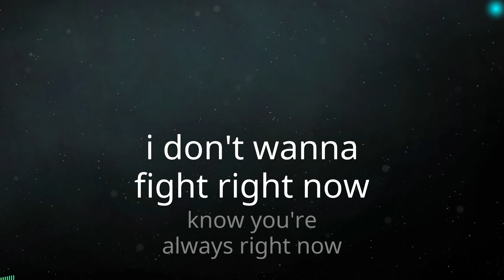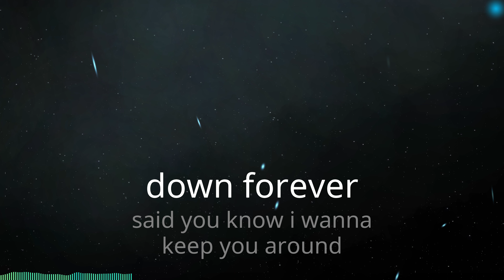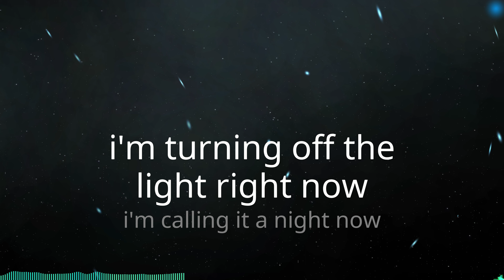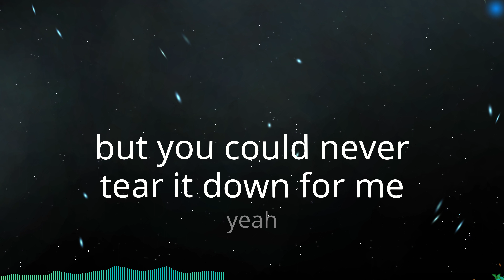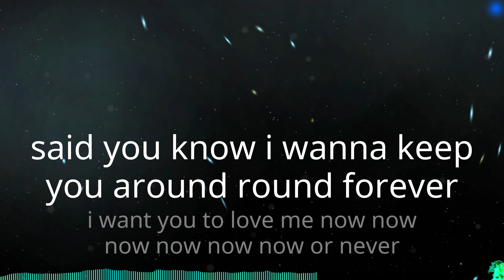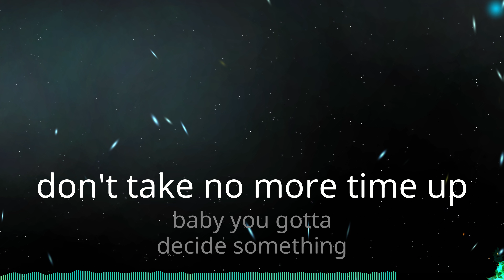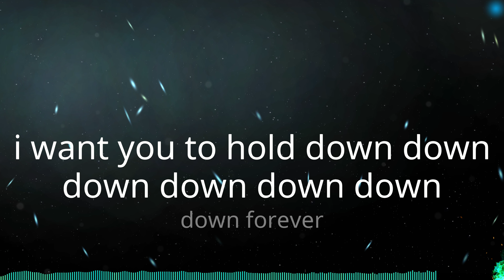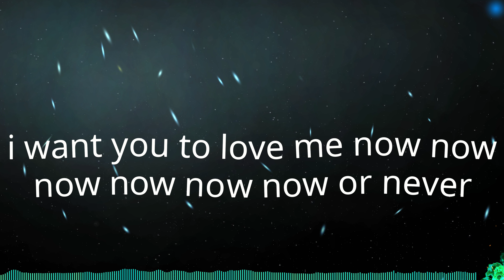Halsey - Now Or Never (Lyrics)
Lyrics:
i don't wanna
fight right now
know you're
always right now
you know i need you
round with me
but nobody waitin
round wit me
been through the ups
yeah the ups and
the downs me
we gotta whole lotta love
but you don't wanna
spread it around with me
yeah
know we running outta time
never pick up
when you want me
now i gotta draw a line
baby we done enough talking
need to know
that you're mine
gotta be right now
right now
baby gon' love me now now now
now now now now or ever
i want you to hold down down
down down down down
down forever
said you know i wanna
keep you around
round forever
i want you to love me now
now now now now now or ever
i'm turning off the
light right now
i'm calling it a night now
wishing you were
round with me
but you in different
town than me
we been through it all
but you could never
spit it out for me
tryna talk to a wall
tear it down for me
yeah
never pick up
need to know
that you're mine
right now
now now now now or never
down forever
said you know i wanna keep
you around round forever
i want you to love me now now
draw the line up
don't take no more time up
make your mind up
i need you to
baby you gotta
decide something
lemme know